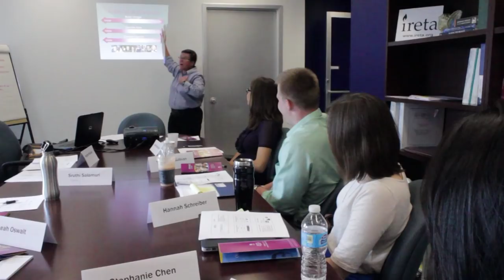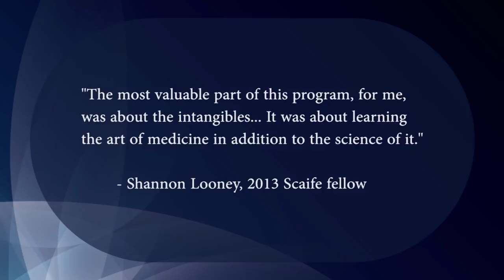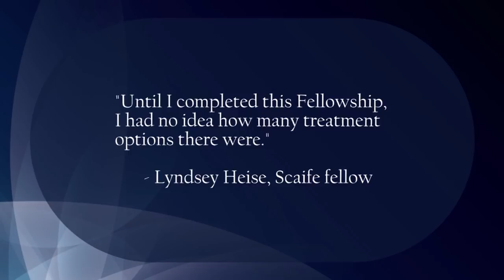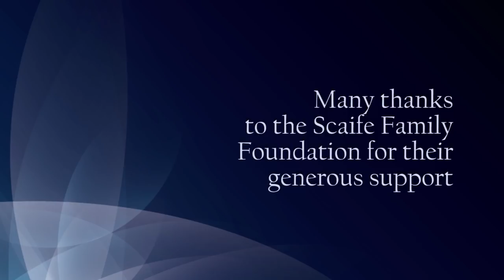IRETA's Scaife Advanced Medical Student Fellowship on Alcohol and Other Drug Dependency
Since 1999, IRETA has hosted two three-week immersive learning Fellowships for medical students funded by the Scaife Family Foundation.

The goal of the Scaife Fellowship is to increase participants’ knowledge, awareness and skill to assess for substance use disorders, treat the disease, and make appropriate referrals for treatment.

Site visits are offered at different levels of care to diverse populations, giving the students a well-rounded learning experience. Sites include: Western Psychiatric Institute and Clinic, Allegheny County Correctional Health Facilities, and Gateway Rehabilitation Center.

Students also received a series of lectures on topics like SBIRT (Screening, Brief Intervention and Referral to Treatment), The Impaired Professional, and Rural Drug and Alcohol Issues.